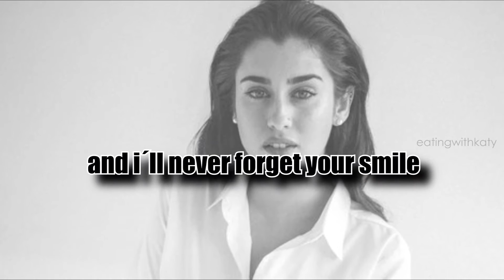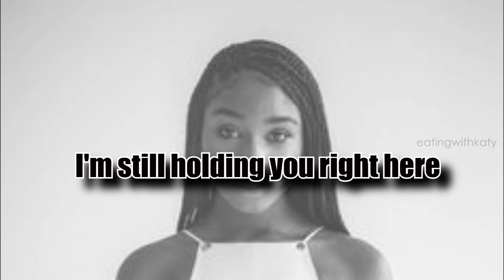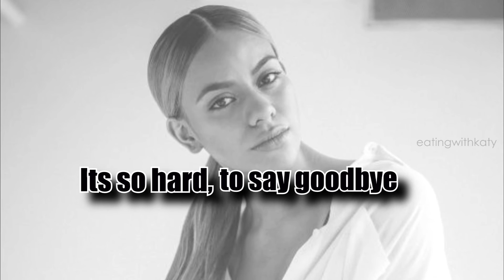Fifth Harmony // Goodbye (lyrics)